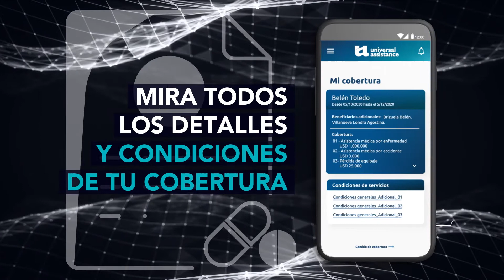Universal Assistance - ¡Innovamos para seguir acompañando a nuestros viajeros!